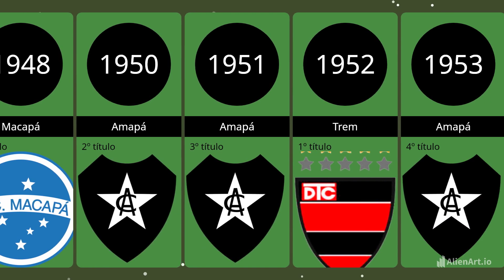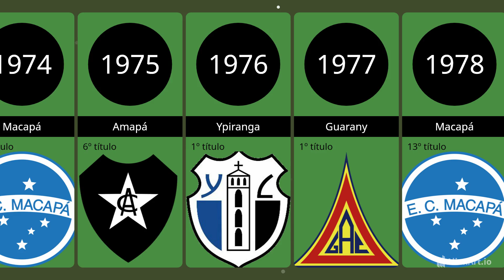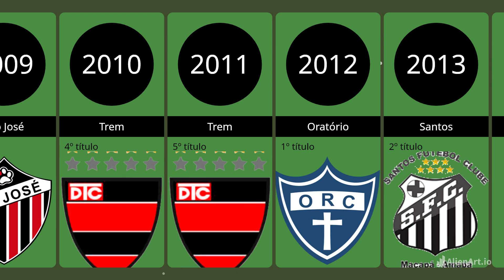CAMPEOES DO CAMPEONATO AMAPAENSE DE 1944 A 2024